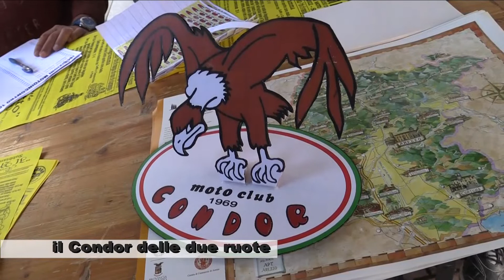MotoClub Condor di Subbiano nel motoincontro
SUBBIANO - IL CONDOR CONTINUA A VOLARE ALTO .iL MotoClub Condor di Subbiano ha di nuovo organizzato in questo 2022 il motoincontro gastronomico nel periodo della Festa di Fine Estate in una collaborazione con la ProLoco di Subbiano. Un redazionale in cui nel parla per il Condor Riniero Caneschi.nel motoincontroUn servizio a cura dell' a.c. Centodue SubbianoTv realizzato per la promozione del territorio da Stefanella Baglioni e Fabrizio Radicchi  da cui è tratto un servizio per Magazine e tg di Teletruria canale 16 digitale terrestre per la Toscana e 88 Umbria